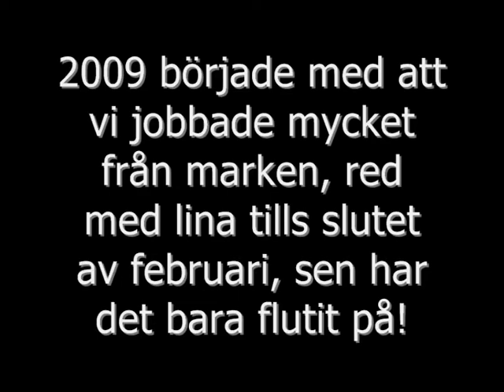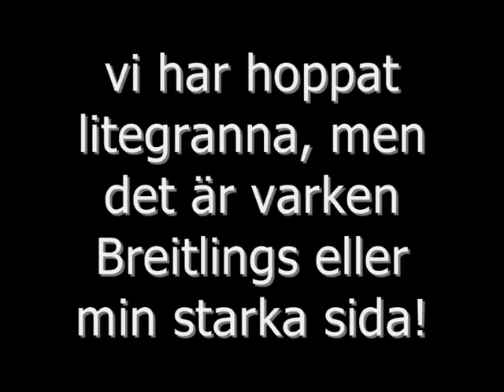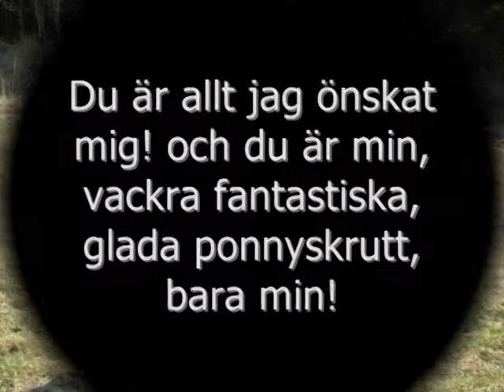Breitling hjärta Natalie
en liten bildfilm med bilder på breitling och mig tagna vintern/våren 2009